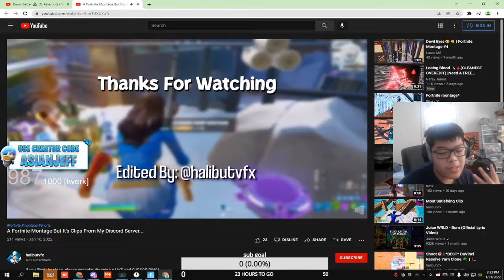Broken Hearted Crook 👤💰 | Highlights #36 | (Ft. AsianJeff) | Fortnite Montage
About halibutvfx:
halibutvfx is a highlight editor and arena grinder from NA West. He posts weekly montages on his channel.

Specs:
Nvidia RTX 3070
Ryzen 7 5800 X
Hyper 212 Evo Black Edition
32 GB G.Skill Trident Z Neo 3600MHZ CL18
Asrock X570 Phantom Gaming 4
500 GB NVME SSD

Peripherals:
Steelseries Apex Pro (100%)
G Pro Wireless
Alienware 25" AW2518Hf
One Piece Mouse Pad
Razer Blackshard V2 X
fortnite highlights controller,
hills fortnite montage,
fortnite highlights #,
GTA (fortnite)
handcam joji
youtube shorts and itsjerian beluga
Rakso
Mitro
Mitr0
Swag
SwagFN
Snap
Miro
Mongraal
Tayson
ThomasHD
Milaniwnl
Jaspaay
the best fortnite montage
creative
highlight
fortnite highlights
sevenjoshh
Rabidfn
Saevid